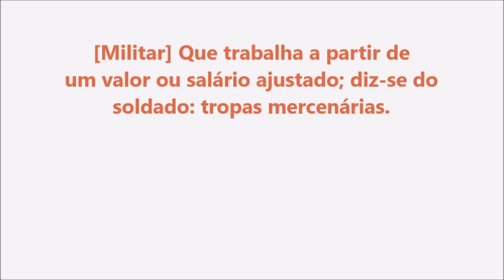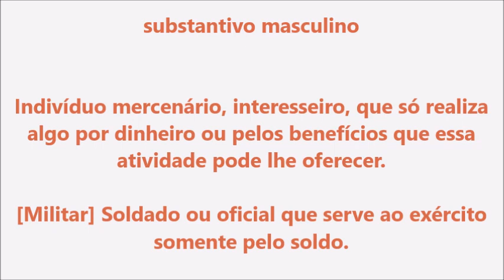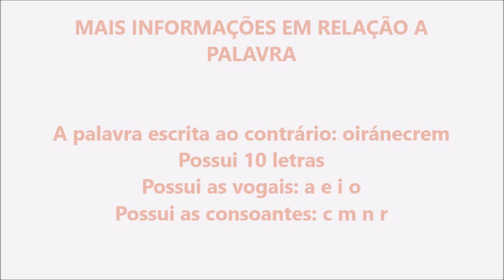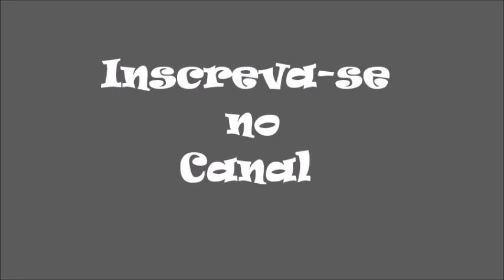Significado da palavra Mercenário